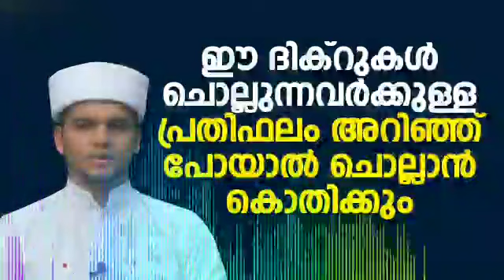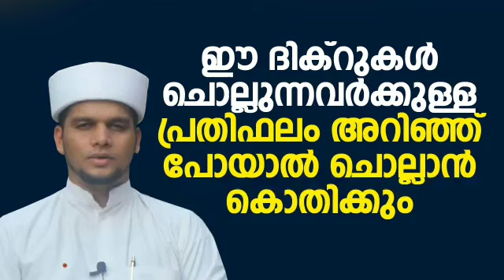ഈ ദിക്റുകൾ ചൊല്ലുന്നവർക്കുള്ള പ്രതിഫലം അറിഞ്ഞ് പോയാൽ ചൊല്ലാൻ കൊതിക്കും | Safuvan Saqafi